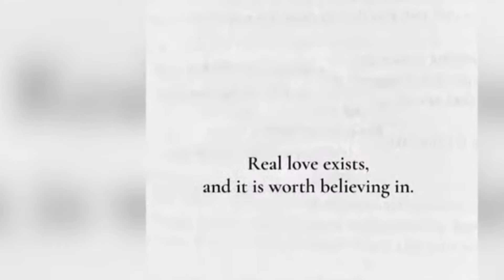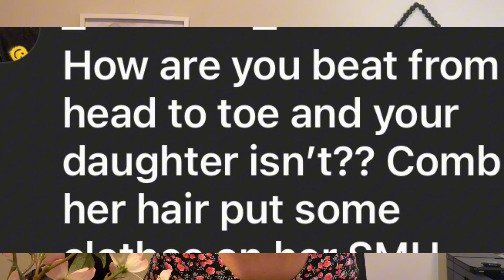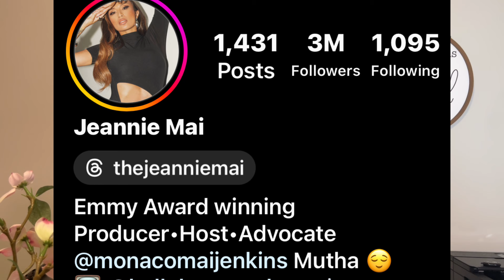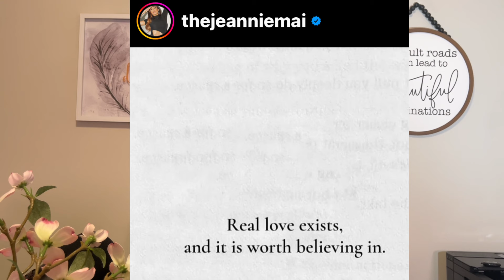Jeannie Mai Dragged For Texture Of Childs Hair & Appearance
The rapper Jeezy shares a child with the cohost of the reelJennie Mai, who’s childs name is Monaco shared a picture of her Afro, natural kinky hair and fans where bothered by her not combing the child’s hair  natural hair state allegedly ￼
Jeezy, who recently wrote a book is now experiencing a bitter divorce with his soon to be ex-wife current wife, Jenny Mai￼